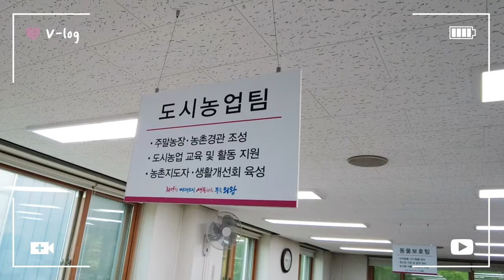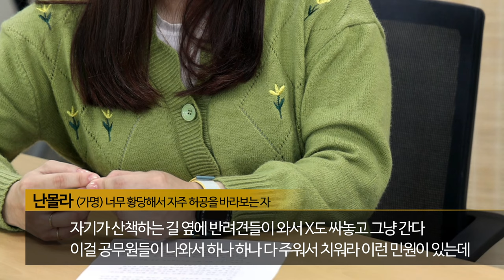슬기로운 공직생활👍ㅣ공무원 브이로그; 이렇게 찍어도 되는 거 맞죠?!🤣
요즘 공무원들은 다들 예쁜가요?👸
(촬영한다고 화장 두시간 한 건 안비밀😅)
힘들기로 소문한 부서에서도 열심히 노력하는 공무원들✍👏
홍지수 주무관의 브이로그 통해 😻도시농업과👩‍🌾에 대해 알아보아요